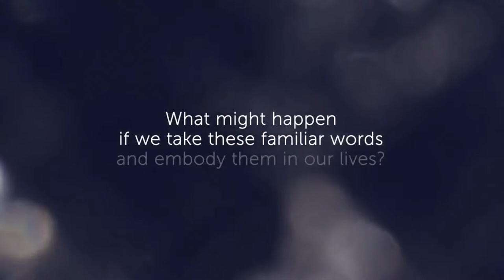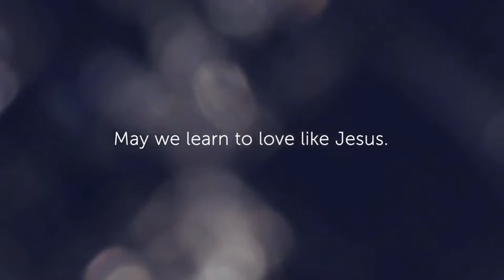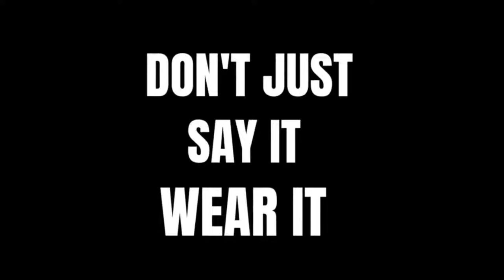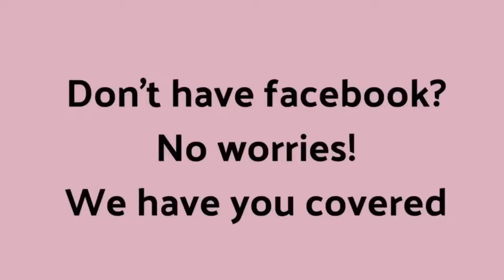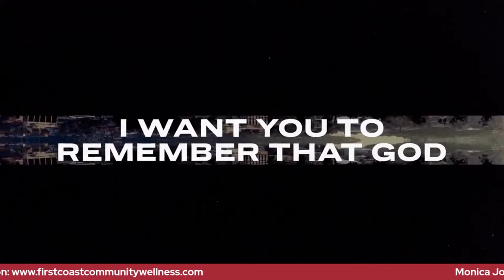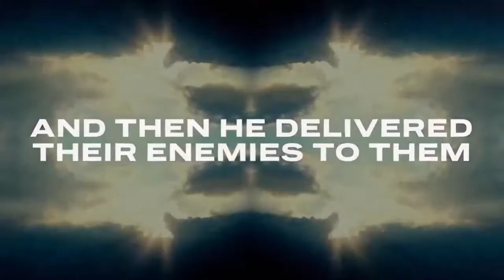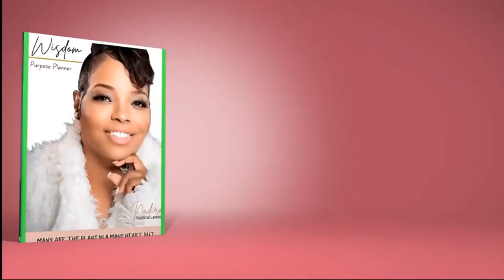Monica Johnson | Sisterhood Check-in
Join me and special guest Monica Johnson as we discuss Health, Selfcare and Heart Health. Sisterhood Check-in airs every Friday at 10 pm on Facebook and Youtube Live.